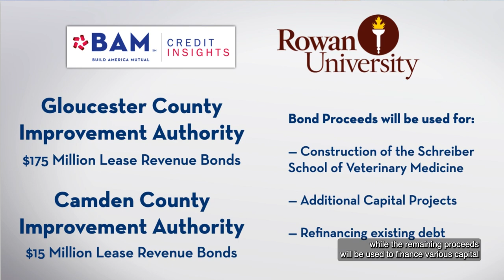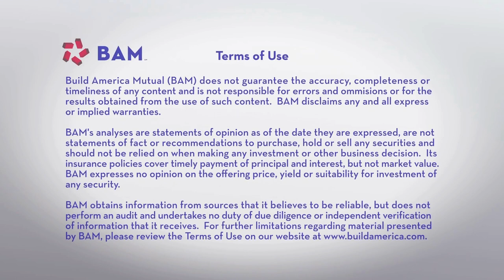Financing New Jersey's First Veterinary School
Rowan University in southern New Jersey is selling $190 million of revenue bonds for projects including construction of the first veterinary medicine school in New Jersey. Learn more about the credit behind the bonds in the latest BAMCreditInsights video.